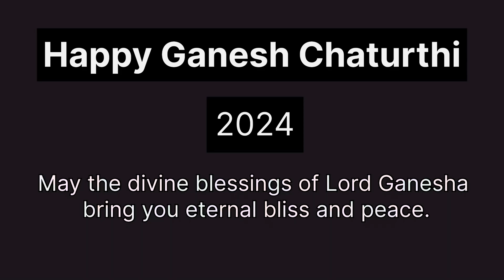Celebrating Ganesh Chaturthi 2024 | Indore M.P. | indianfestival ganeshchaturthi exploring 🤞